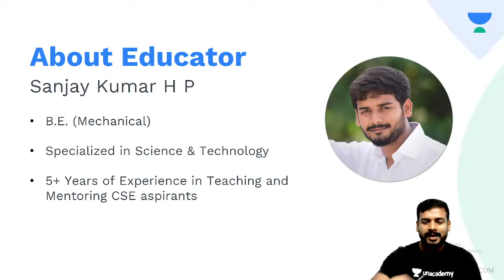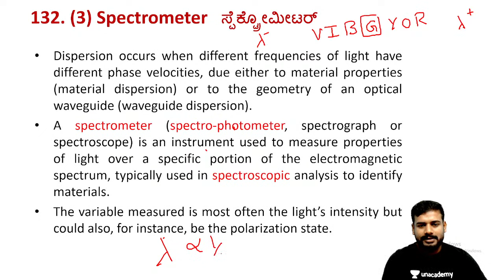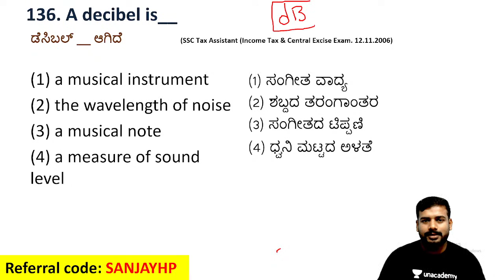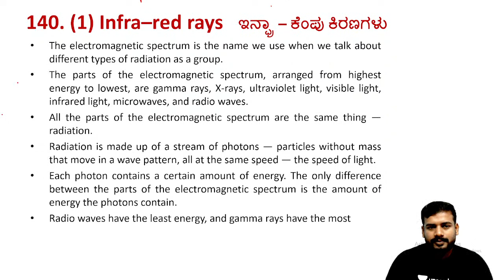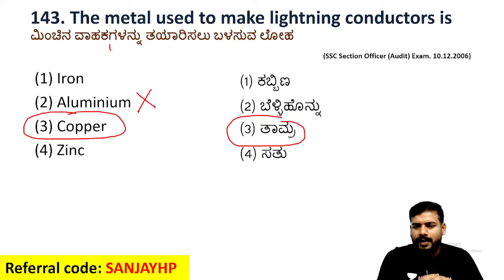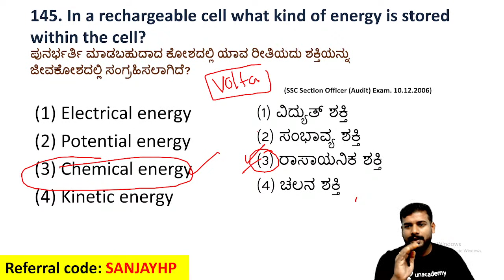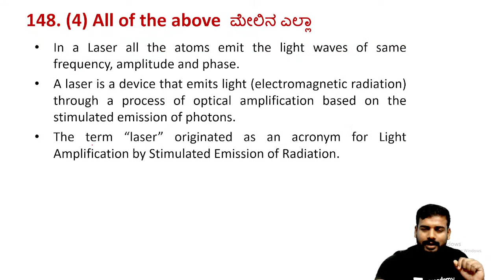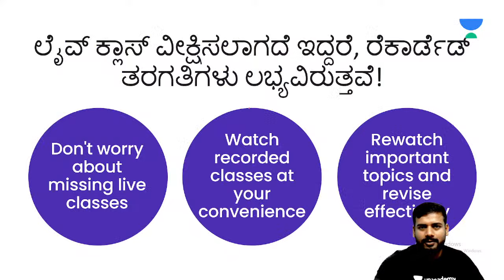Most important MCQs of Science and Technology for PC / Group C | Part 6 | Sanjay HP | Unacademy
3. SSC & Bank Exams Kannada

Introducing Unacademy Store - Now, learners can purchase individual batches and courses